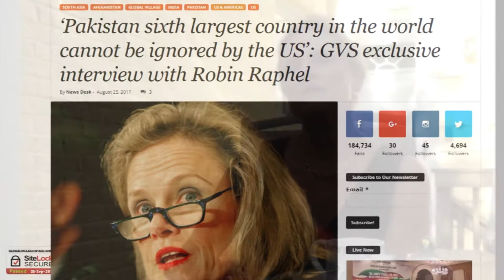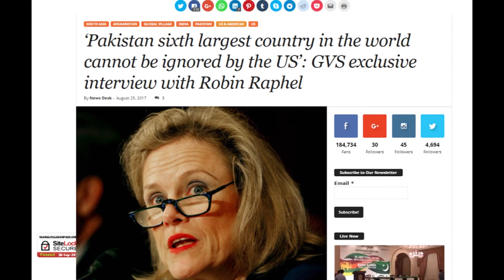GVS exclusive interview with Robin Raphel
Pakistan sixth largest country in the world cannot be ignored by the US: GVS exclusive interview with Robin Raphel